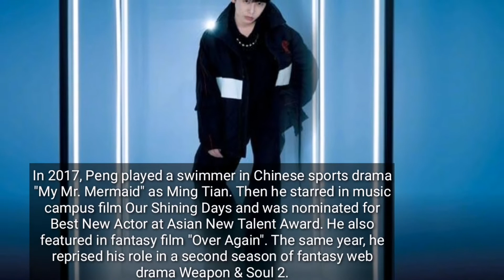Peng Yu Chang Lifestyle (Lady Of Law 2021) Age Girlfriend Facts Biography Wikipedia Dramalist Weibo